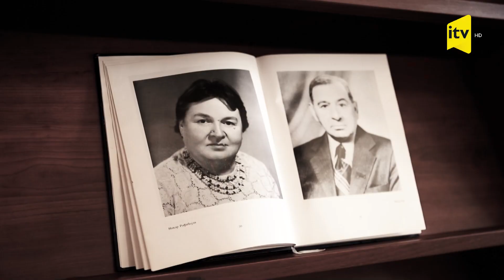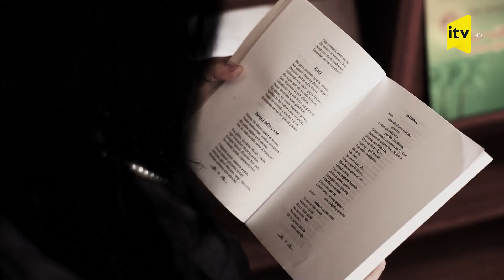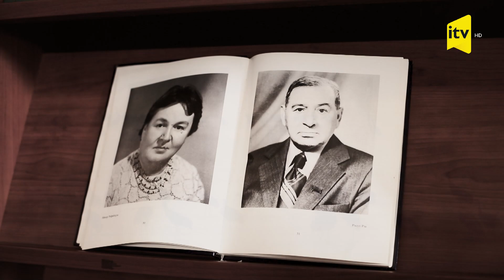Günün şeiri - Nigar Rəfibəyli "Durna"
Müəllif: Günel Mehri